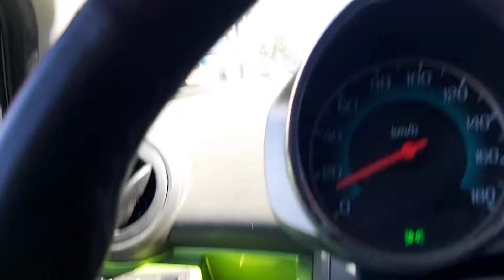ACCIDENTE CHOQUE SOBRE CUAUHTEMOC SUR 🚗💥🚗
Tengan cuidado de rosarito a tijuana altura de santa fe